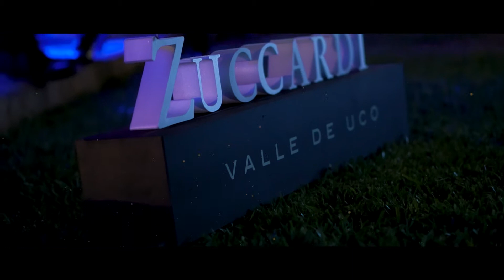Maral Explanada Cesar Pelli Noche de estrellas .Video Spot para Ochoa Catering.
Luis Acosta Comunicación de Ideas
Productora de eventos
Wpp: 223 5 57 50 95